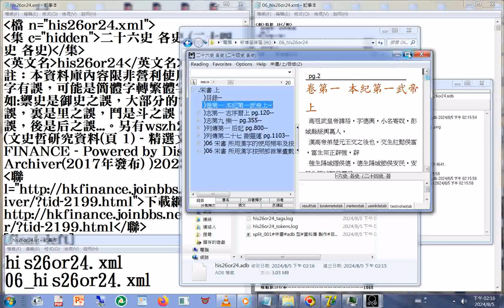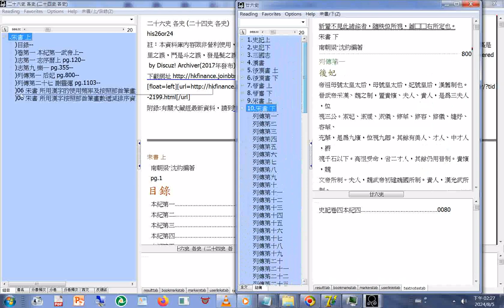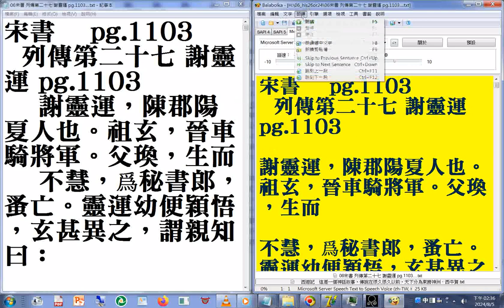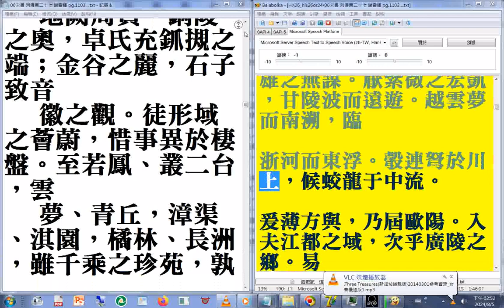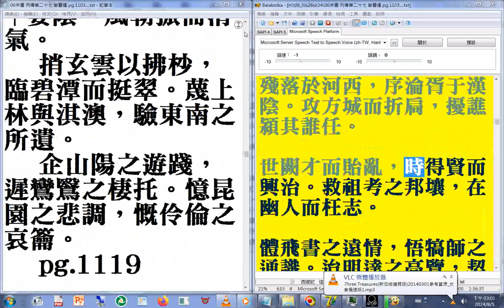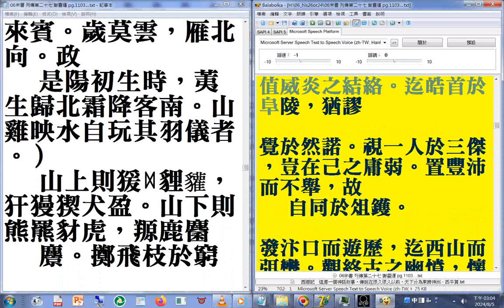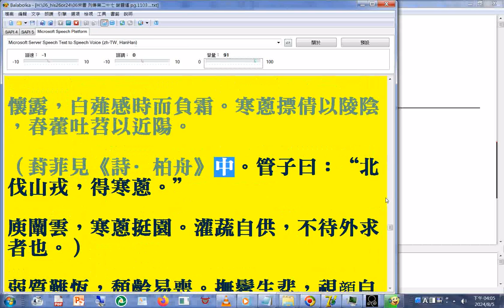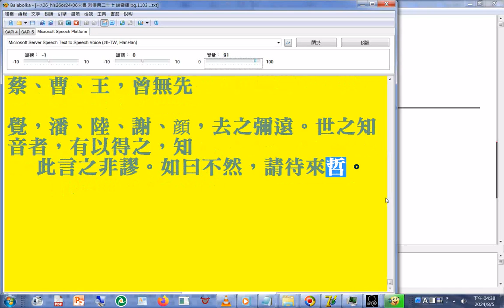型#資料庫 製作 操作 +所用#漢字 的使用#頻率 及按照#部首筆畫數#遞減排序(極少數電腦自造字例外)資料 06 宋書 列傳第二十七 謝靈運 pg 1103 含#有聲書